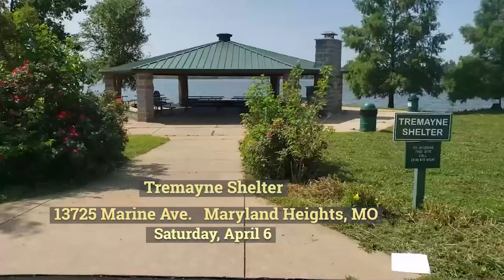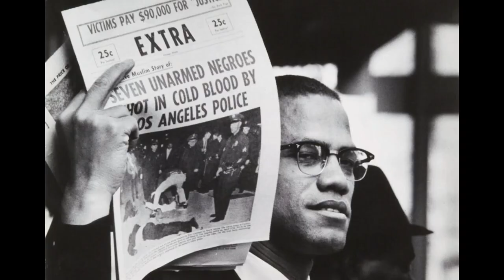The Griot Museum on the Bernie Hayes TV Show BH 835LoisConley&Othersdated3 30 24NewHD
Lois Conley, founder of the Griot Museum of African American History, Jack Windom and Ousmane Gaye, tells about the March 30th exhibit of the  papers and other memorabilia of the late activist, scholar and civil rights advocate Alice Windom.